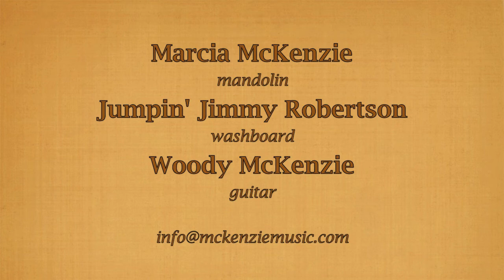Some Pumpkins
Rags are nice on the mandolin. This one is from 1908, written by Edward Kuhn. Performed at Baine's Books and Coffee in Appomattox, VA. Baine's supports local artists like us and also brings in professional touring musicians from time to time.